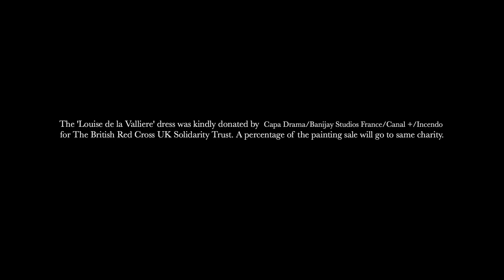Painted Lives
This 'Painted Lives' short film glimpses into the life of actress Sarah Winter and her experience of playing the character Louise De la Valliere in the BBC series 'Versailles', here she refers to the real life of Louise and her position of the original mistress of King Louis XIV.
I wanted this film to be an extension of the 'Portrait' and how two generations of Women inspired the finished painting 'Fall'.